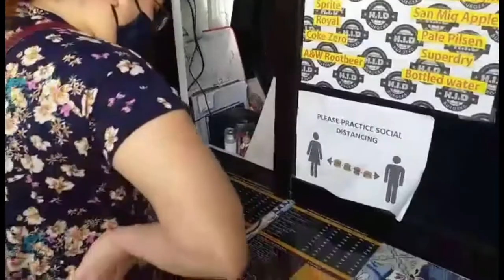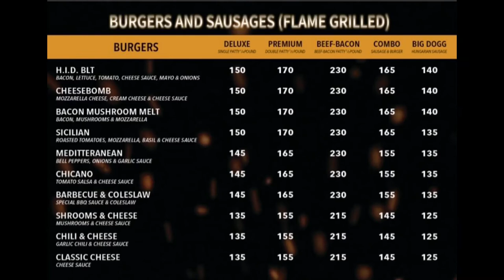BESTIES FOODTRIP | EP.3 | FRAINE ADVENTURES & TINTALKS | HID BURGERS ORTIGAS EXT.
This is our 3rd food trip episode. Im with my food buddy, my Kumareng tunay @TIN Talks
We visit the new favorite burger joint in Cainta. HID Burger in Ortigas Ext.
Cainta, Rizal.
Join us on our food tripping. CainTa-yoh!

IF YOU WANT TO BE A PART OF MY CLUB MEMBERSHIP